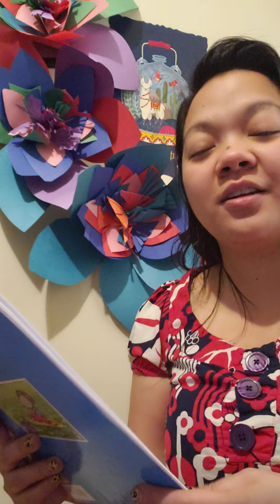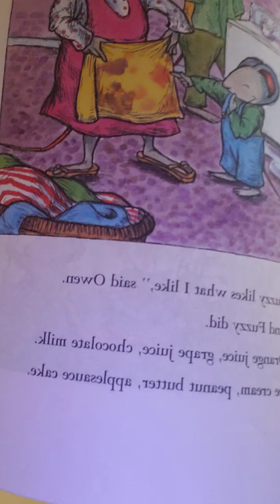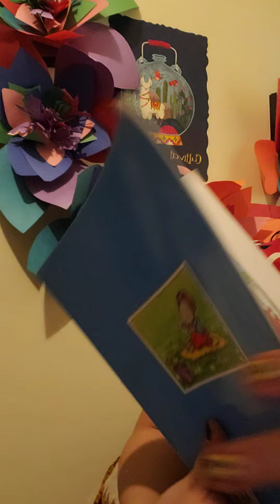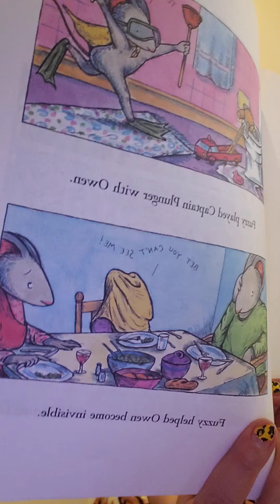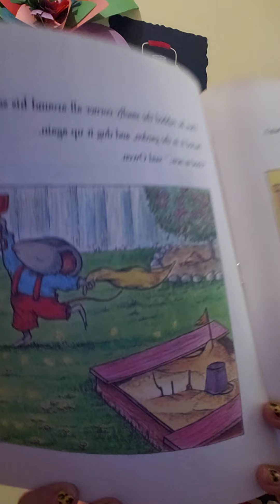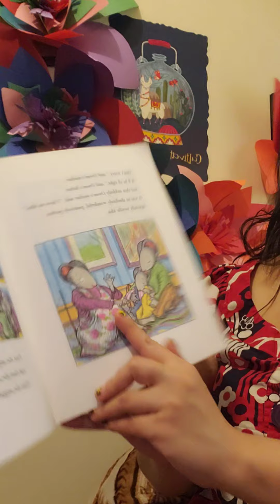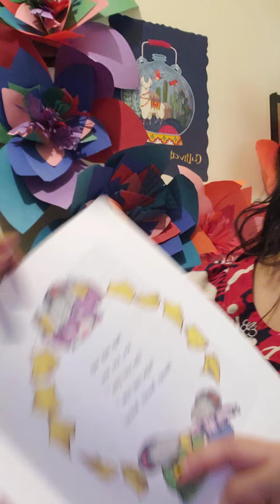All Things Spring Theme: Reading Owen By Kevin Henkes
Tuesday, May 5, 2020 ( try to incorporate Spanish words today)

Sight word of the week: spring

Letter of the week: S

Book: Why the Sun and the moon live in the sky

By: Elphinstone Dayrell

Language arts:

Materials : paper,  any writing utensil, markers

Use construction paper and stapler.

Create pages to make a book. Have children write stories about outside and what they would do during the springtime.

ex: jump in puddles

Art

Draw a flower still life painting. Or any nature like still life painting. You can use a vase or bottle and dandelions from a yard.

Have your child draw what is in front of them

Draw vegetables and labels. Have children match each vegetable. If you want, get all the different veggies and have a guess what veggie game with the kids.

Blind fold the child and have them take a tiny bite of the veggie. Then guess what veggie it is.

Sing rain rain go away  or teach your child the song

Spanish :

Teach a few words to your child. Look up the vegetables in spanish and teach the spanish word for each vegetable you are introducing.